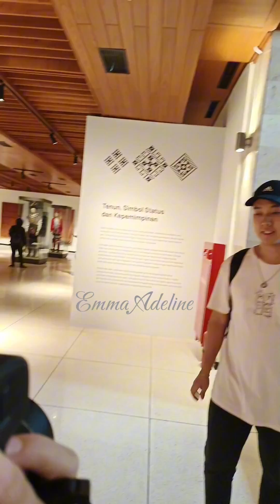Emma Interview Malaysian Math Tricky Question Cepat Banget Jawab-nya👍 Bravo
Bisa jawab tricky question dengan cepat 👍

Komen kalian mau emma bikin video apa?

Semoga Terhibur